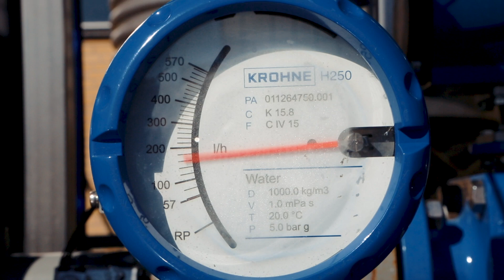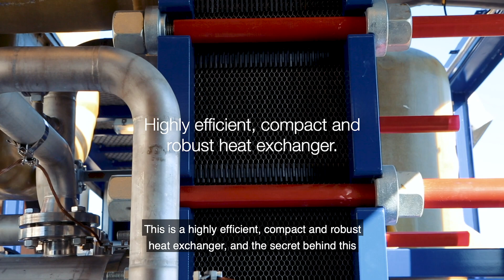Alfa Laval Zero Liquid Discharge System and ZLD test unit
Alfa Laval ZLD systems are robust compact solutions for absolute minimization of liquid discharge in industrial waste applications. Highly adaptable, they can be used across a range of demanding duties in various industries for wastewater reduction as well as recovery of product, and of water suitable for reuse. Our proven track record and extensive experience in both thermal solutions and separation technology ensure a cost-efficient solution.